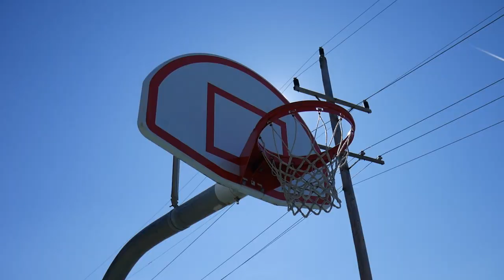J CHI - EGO (Official Music Video)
Produced by James Way